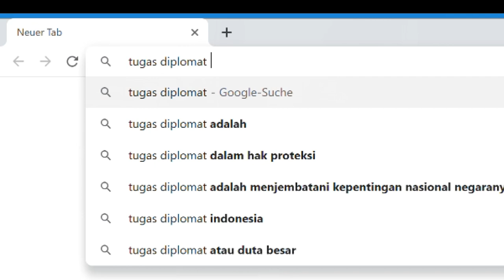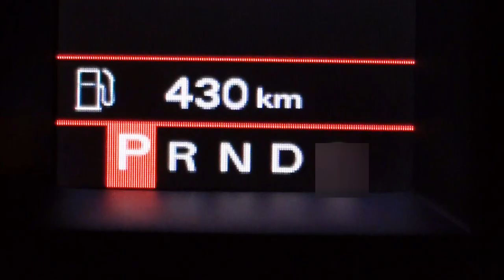[Juara 1 Vlog HUT] PRND: Mengenal Tugas Diplomat Indonesia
Sahabat Kemlu, apa sih persamaan mesin mobil dengan mesin diplomasi. Ternyata banyak loh.
Yuk tonton tingkah Mas  Lucky Saud (Youtube Channel Lucky Saud) sang Diplomat Sederhana kita ngajarin kita mengenai tugas Diplomat Indonesia.

Semoga menginspirasi kita semua

Jakarta
kemlu.go.id